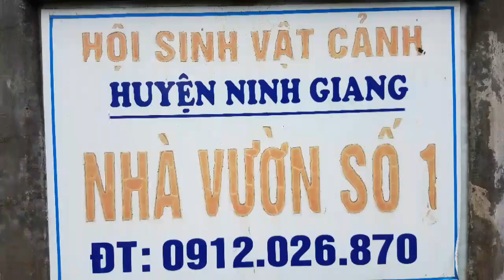SH.736.Cực đẹp Sanh cổ Phu Thê Dưỡng Tử của Phạm ngọc Chính. Ninh giang.Hải dương.